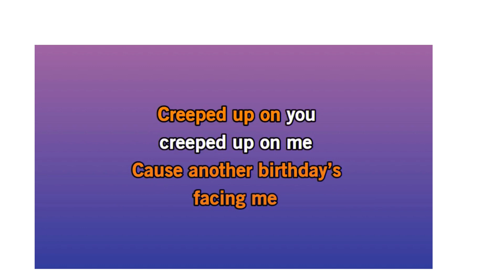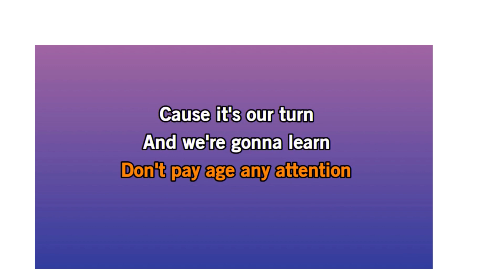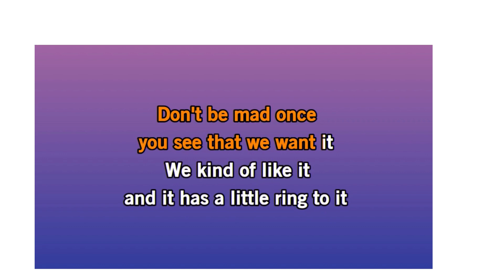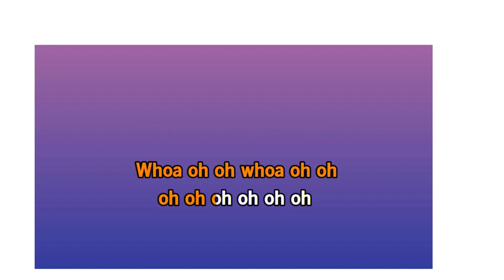Sixty Ladies Karaoke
Custom lyrics for Karen's Sweet Sixty